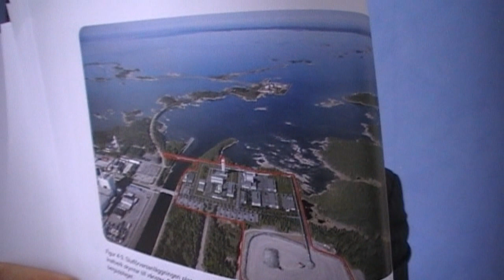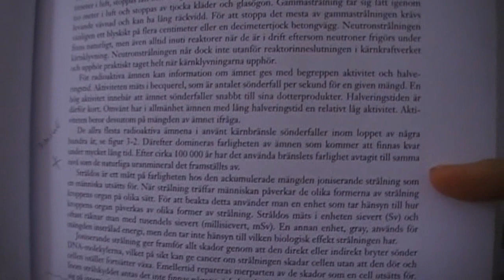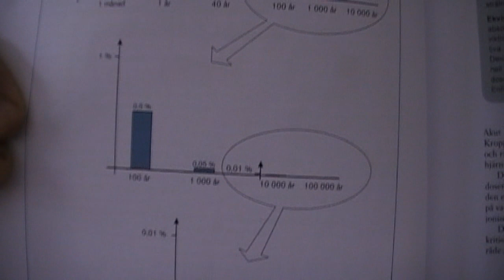EIS of the final nuclear waste repository in Sweden - ECRR, prof Chris Busby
The video, of the Baltic Sea regional office of the ECRR, draws attention to the fact that the SKB employs the obsolete and erroneous radiation risk model of the International Commission on Radiological Protection ICRP. Prof Chris Busby argues that this risk model, which predicted no harm from the Chernobyl accident and no problems associated with living near nuclear sites has now been overtaken by experimental and epidemiological evidence.

There is one section (3.4, page 37) where the document refers to the ICRP model: however no modelling of dose or exposure is to be found anywhere in any of the documents examined. Even where the radiation exposures are discussed, the EIS makes very erroneous statements and gives misleading information. For example, on p 37 we are told that after 100,000 years all that will remain is natural uranium minerals. This is not true: there will be massively enhanced levels of both U-238 and also the more radioactive U-235 and U-234. Since uranium has a half life of billions of years, there will be virtually no change in its quantity over the 100,000 years of the graph on p 38.

The European Committee on Radiation Risk (ECRR) model provides means of modifying current dose/risk estimates to compensate for some of the shortcomings of the ICRP.